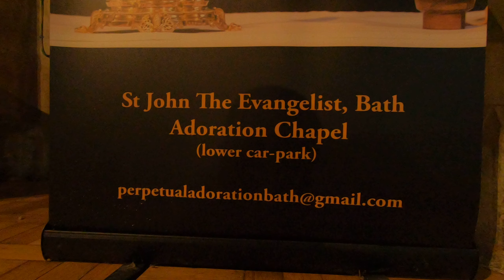St John Church in Bath VLOG 17 @ 31 May 2019